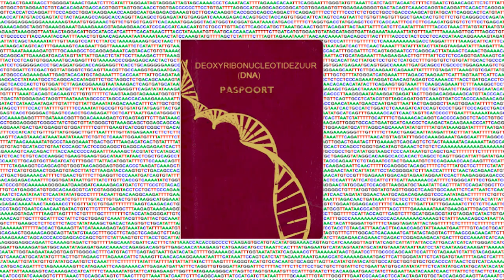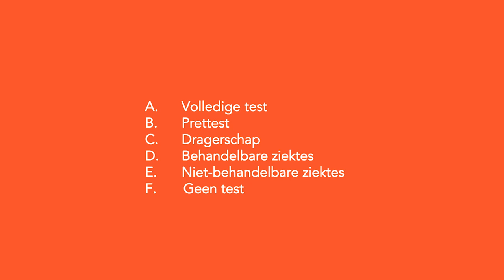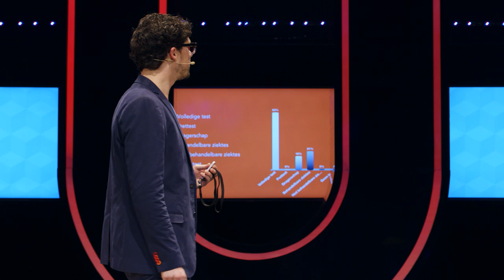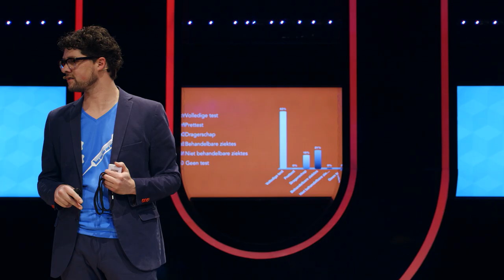Is het fijn om te weten welke ziektes je in de toekomst kunt krijgen? (4/5)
Stel, je hebt een erfelijke aandoening, waar geen genezing voor bestaat. Zou je dit dan door DNA-onderzoek willen ontdekken? Voor sommige mensen is dit een reële vraag. Dr. ir. Marc van Mil van de Universiteit Utrecht legt in dit college uit wat de voor- en nadelen van deze keuze zijn.

Deze week in Universiteit van Nederland:
DNA-expert dr. ir. Marc van Mil!

Dr. ir. Marc van Mil is universitair docent en onderwijsinnovator aan de faculteit Biomedische Wetenschappen van de Universiteit Utrecht. Zijn onderwijstalent zat er al vroeg in. Als student ontwikkelde hij een reizend DNA-lab waar scholieren van de middelbare school onder begeleiding van studenten Biomedische Wetenschappen hun DNA in kaart konden brengen. Zijn inspirerende manier van lesgeven leverde hem in 2013 de titel Jong Docententalent op.

Meer weten?